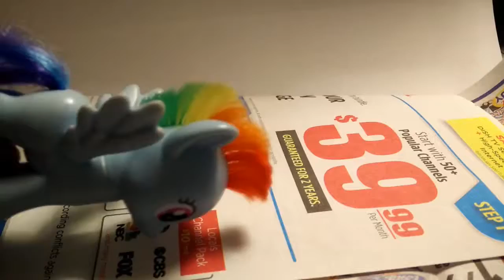MLP costume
Not like normal videos and it is but enjoy